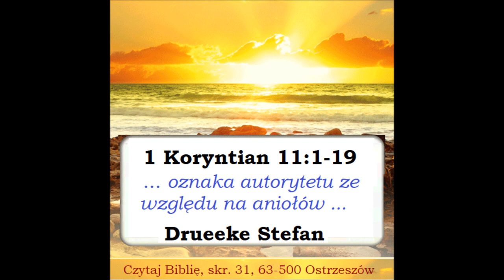Stefan Drueke 1 Koryntian 11, głową mężczyzny jest Chrystus A017 Zielone Niwy